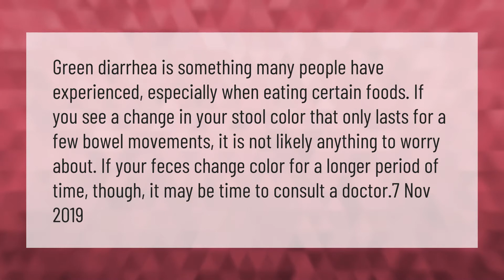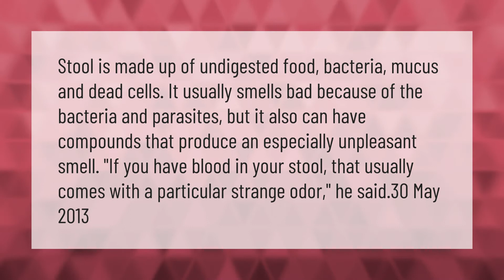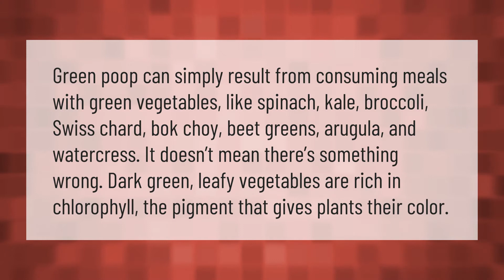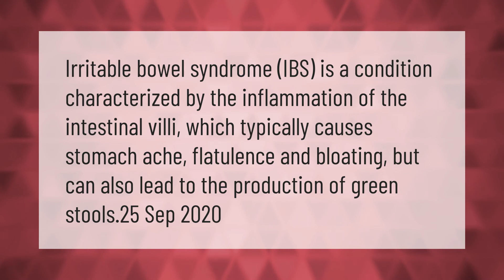Is green poop good or bad?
00:00 - Is green poop good or bad?
00:42 - Why is poop brown and smelly?
01:17 - Does Green Poop mean pregnancy?
01:50 - What foods cause green poop?
02:22 - What Colour should your poop be?
02:51 - Can IBS cause green poop?

Laura S. Harris (2021, February 25.) Is green poop good or bad?
    AskAbout.video/articles/Is-green-poop-good-or-bad-224755